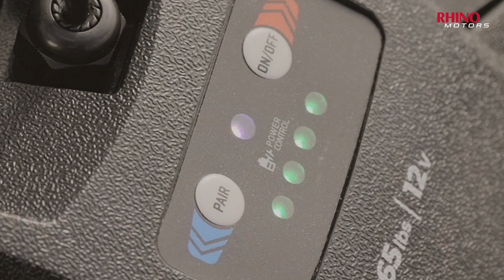Rhino BMR GPS NxT 12V electric outboard motor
Our new Rhino NxT GPS Motor – presented in Hungary.

Less noise, higher accuracy, quicker response! The next generation of our BMR series: The BLX65 GPS NxT electric outboard motor for bow mounting! With handy radio remote control and GPS function. A new, detailed display screen in the motor head shows useful information. Thanks to enhanced GPS technology, the motor can now be controlled even more comfortably. The motor is equipped with a pilot mode (manual travel by compass), a navigation mode, a cruise control mode with pre-set speed as well as a GPS anchor function and waypoint entry. The display of speed over ground and track recording (storage of distances and repetition of up to 16 tracks) are further useful features. GPS positioning is accurate within two to five meters (depending on external conditions). The powerful BLX65 GPS electric outboard motor delivers 65 lb of thrust at 12 V voltage and max. 520 W. The approximately 137 cm shaft is made of aluminium composite. It can be folded up and down using a lever. As with all Rhino motors, the BLX65 GPS allows variable adjustment of the propeller depth. The BLX 65 BMR GPS can also be used in brackish water or saltwater.

Brushed motor:
Reliable and proven technology with high-quality carbon brushes.

Remote-controlled:
Motor functions remotely controllable.

GPS:
Motor with GPS control.

NIB power magnets:
Neodymium super magnet for more power and effectiveness.

Auto electronic protection:
Electronic protection function in case of overvoltage, short circuit or overload.

Lithium battery compatible:
Suitable for lithium batteries.

Info display screen:
Status information can be called up on the display.

Saltgard:
Additional protection for use in salt water.

Composite shaft:
Lightweight aluminium composite shaft.

Excellent service:
Excellent repair and spare parts service.

Environmentally-friendly motor concepts with high efficiency and maximum reliability.